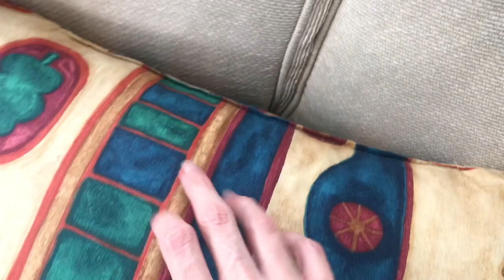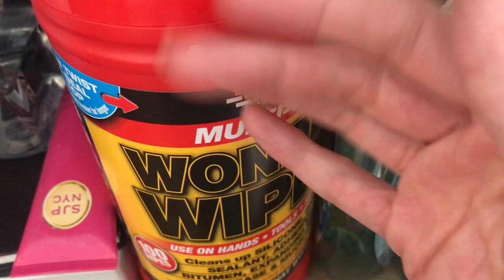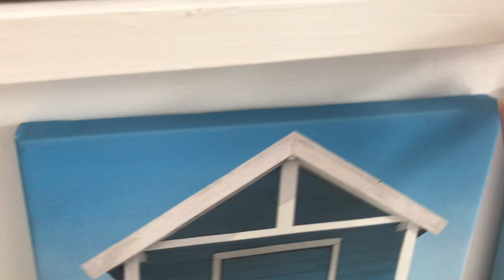ASMR: Tapping House Tour & Garden (Final Part ) Fast Scratching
The final part of the House Tour series. Enjoy.